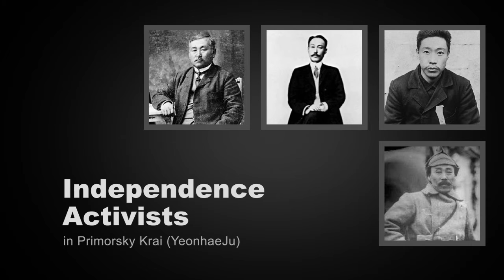Korean Independence Activists in Ussuriysk Russia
Eurasia Expedition 2019 Busan to Berlin (19~20 JUL)
We are here to commemorate them and visit their monument sites